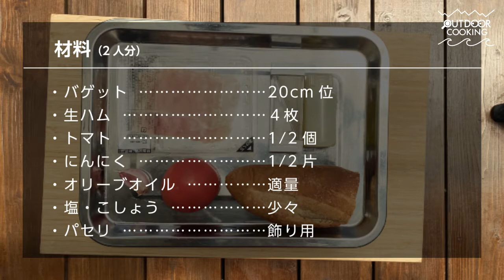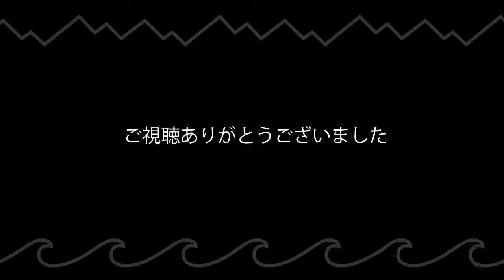【キャンプ飯】キャンプでバル気分「生ハムのパンコントマテ」スペイン料理おつまみにぴったりなタパス【簡単レシピ】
本日も動画をご視聴いただきありがとうございます。
スペインのカタルーニャ地方の名物「パンコントマテ」を生ハムでアレンジ！生ハム以外にもアンチョビやチーズをトッピングしても美味しくいただけます。お手軽でとても美味しく、キャンプのおつまみとしても最適！赤ワインによく合います。子供も食べやすくファミキャンでも喜ばれるメニューです。是非お試し下さい。

・バゲット　20㎝くらい
・パセリ　飾り用

・バゲットはカリッと焼くと美味しく仕上がるよ
・たっぷりトマトをこすりつけることで、濃厚なトマト味に
・バケッドは、少し時間が経った硬めのものでも美味しく作れるよ

■自己紹介
 野外で食べるご飯は美味しさ倍増しちゃうよね！ついつい食べ過ぎがちな…アウトドアを愛する4人家族の料理をご紹介。我が家のオリジナルのレシピと作り方を動画でお伝えしています。 ここ最近は、おうち時間を楽しむ「お家キャンプごはん」でアウトドア気分を満喫中です。

■使用ギア
UNIFLAME US-1900 ツーバーナー
Turk クラシックフライパン 22cm